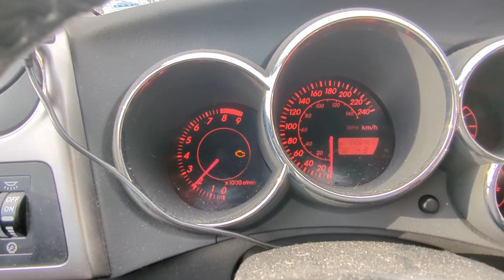Cam's Misfire Meltdown Part 1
Cam's 2003 Matrix XRS decided to start misfiring after some fun in the snow, this is what came afterwards.